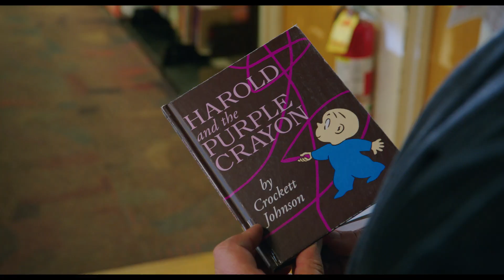Il Magico Mondo di Harold, di Carlos Saldanha - Trailer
All'interno del suo libro, l'avventuroso Harold (Zachary Levi) può dare vita a qualsiasi cosa semplicemente disegnandola. Dopo essere cresciuto e aver disegnato se stesso fuori dalle pagine del libro e nel mondo reale, Harold scopre di avere molto da imparare sulla vita vera e che la sua fidata matita viola può scatenare scherzi molto più esilaranti di quanto avesse mai pensato.

Video dagli Uffici Stampa Cristiana Caimmi, Sony Pictures.